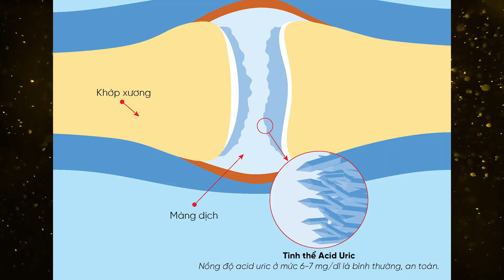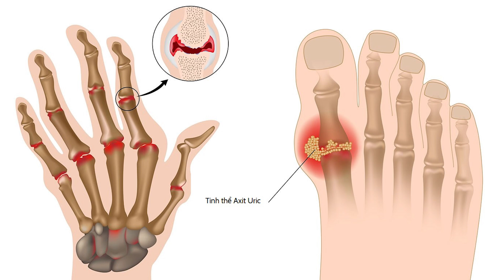NGUYÊN NHÂN VÀ PHƯƠNG PHÁP ĐIỀU TRỊ BỆNH GOUT